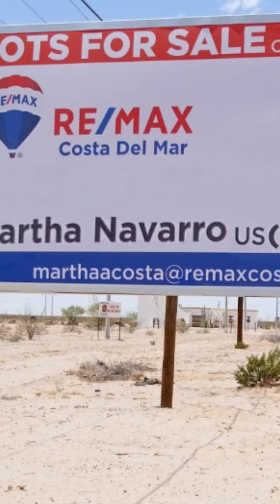Terreno en Tonopah en Venta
Descubre la combinación perfecta de espacio y serenidad con este extenso terreno de 8.3 acres ubicado en la intersección de la Avenida 351 y la Autopista Salome en Tonopah, Arizona. Ubicado en medio del pintoresco paisaje desértico, esta propiedad ofrece oportunidades ilimitadas para aquellos que buscan un retiro tranquilo o una posible inversión. Con 8.3 acres, tendrás espacio suficiente para construir la casa de tus sueños, establecer un rancho o cultivar tu propio oasis en el desierto.
Discover the perfect blend of space and serenity with this expansive 8.3-acre parcel located at the intersection of 351st Ave & Salome Highway in Tonopah, Arizona. Nestled amidst the picturesque desert landscape, this property offers boundless opportunities for those seeking a peaceful retreat or a potential investment venture .8.3 acres, provides you an ample room for building your dream home, establishing a ranch, or cultivating your own desert oasis.